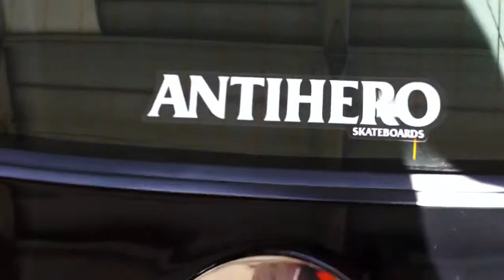1979 Chevrolet Corvette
1979 Chevrolet Corvette ZZ383 Beast